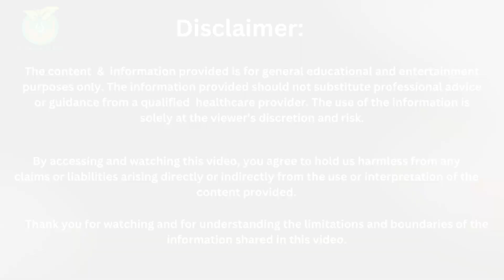Hand, foot and Mouth Disease | क्या आपके बच्चे मे भी दिखते है ये लक्षण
In this informative video, we delve into the details of Hand, Foot, and Mouth Disease (HFMD), a common viral infection that primarily affects young children. Join us as we discuss the symptoms, causes, and treatment options for this contagious condition.

As a parent or caregiver, it's essential to be aware of the signs of HFMD and take preventive measures to protect your little ones from its spread. Learn about effective home remedies and medical interventions to alleviate discomfort and promote a faster recovery for your child.

Stay informed and equipped with valuable insights on how to recognize HFMD, what to do when your child is affected, and how to prevent its transmission to others. Your child's health is our priority, and we're here to empower you with knowledge to keep them safe and healthy.